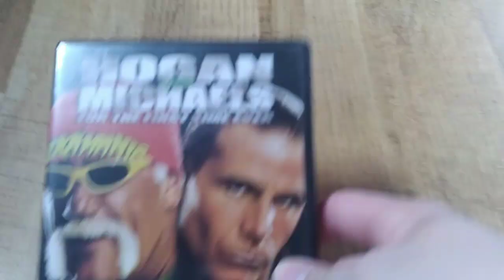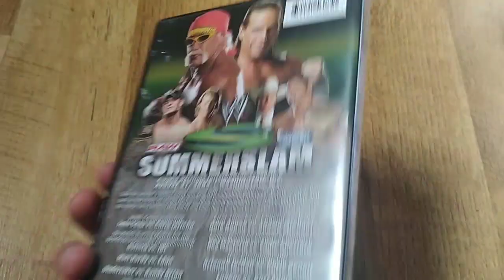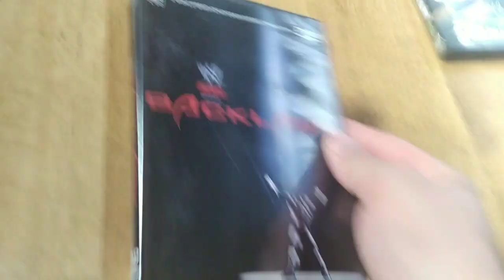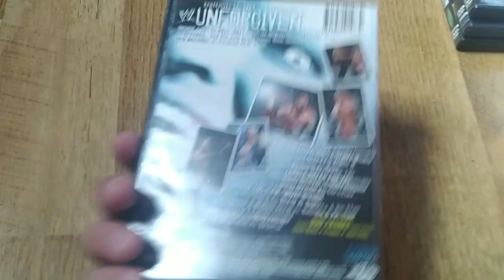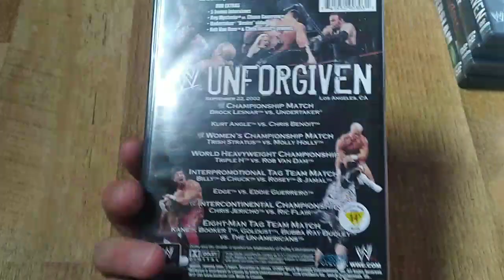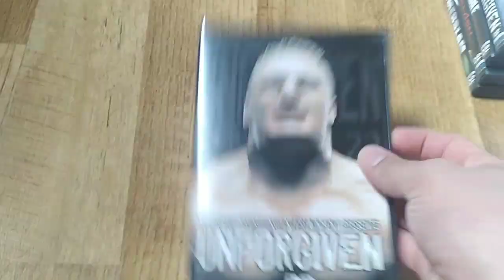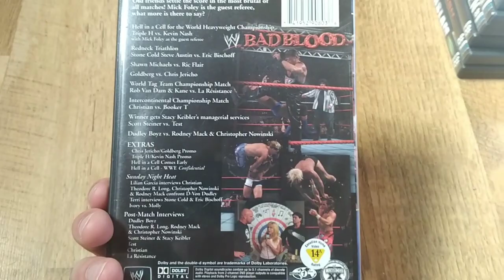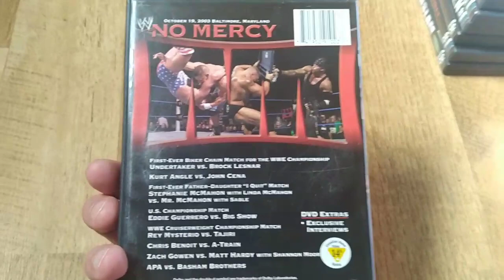Great WWE DVD Haul!!! September 8th 2023